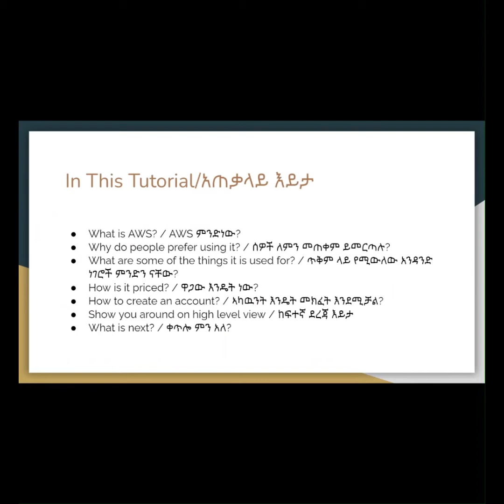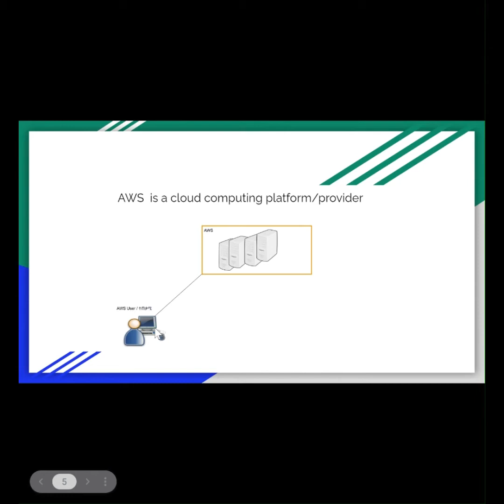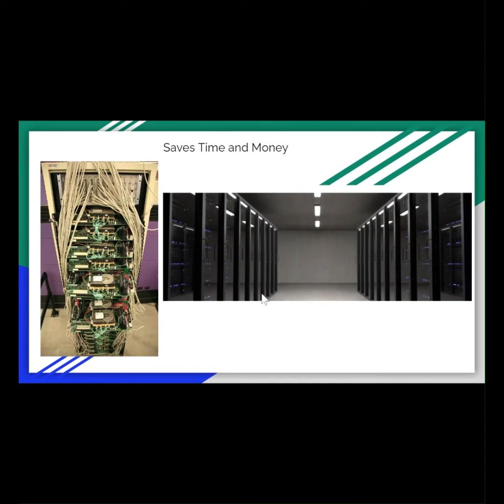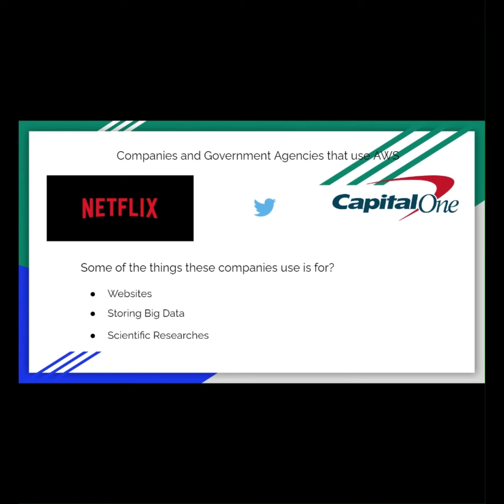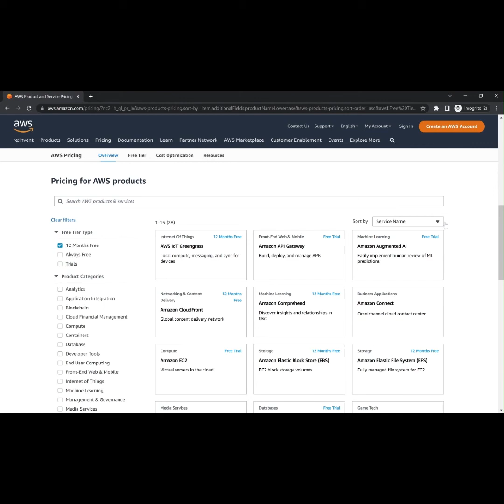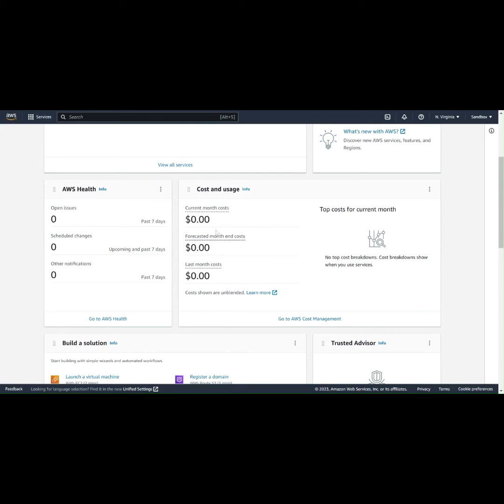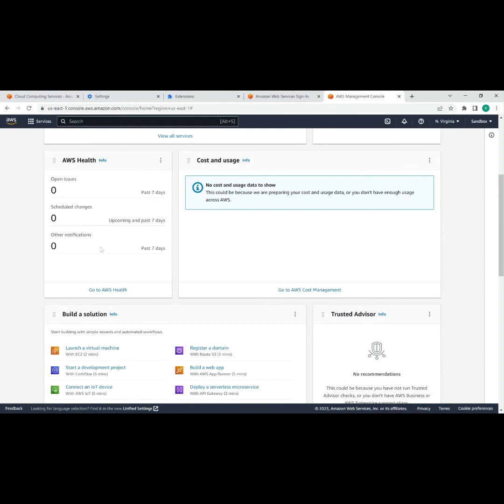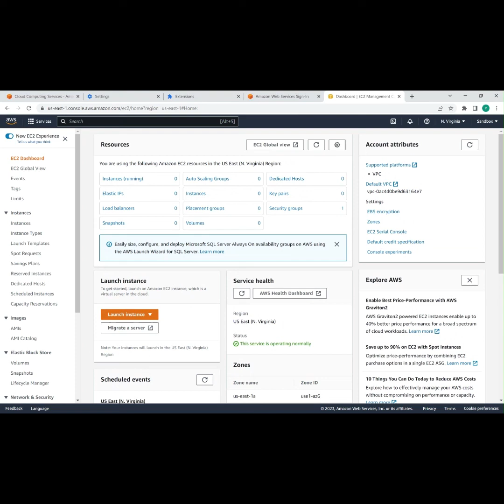Introduction to AWS/AWS ማስተዋወቅ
This video will be part of a series that will teach you about Amazon Web Services or AWS in Amharic.
In this video, we will start by introducing you to AWS, what it is, the benefits and what it looks like. Basically a high overview of things.